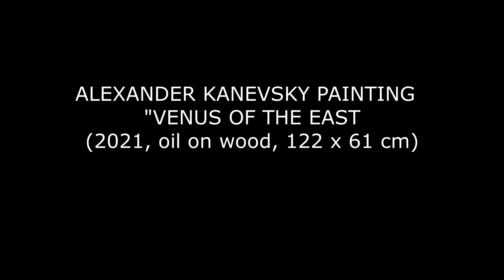Venus of the East